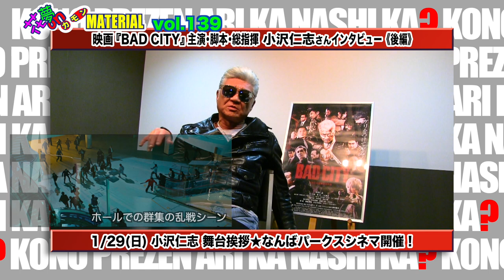主演・脚本 小沢仁志からのメッセージを見ろ！激”熱”映画『BAD CITY』インタビュー《後編》花夢on MATERIAL Vol.139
1月28日（土）朝10:45〜配信開始★

NO コンプライアンス、NO セーフティ映画『BAD CITY』
主演で脚本を担当した小沢仁志さんのインタビュー《後編》
前編でも撮影の裏側を赤裸々に語ってくれた小沢さん。
後編の今回もアクションシーンの撮影の裏側を
NOリミテッドでマシンガントーク❣️
そして最後に”映画人”としての矜持を語ってくれました❣️

映画『BAD CITY』監督：園村健介　脚本・総指揮：OZAWA
出演：小沢仁志、坂ノ上茜、勝矢、三元雅芸、TAK∴、 ほか
1月20日(金)〜 なんばパークスシネマ、MOVIX堺・八尾・京都・あまがさき、kino cinema神戸国際
◉小沢仁志舞台挨拶　1月29日(日)13:00〜 なんばパークスシネマ

映画『かば』＆『ともる』上映会＋トークショー IN 聖福寺
令和5年２月12日(日)　万寿山聖福寺（長崎市玉園町3-77）
13:00〜映画『かば』
15:45〜映画『ともる』＋トークショー

映画『かば』＆『ともる』上映会＋トークショー IN 茶吉庵
令和5年２月18日(土)　登録有形文化財 茶吉庵（八尾市恩智中町）
13:00〜映画『かば』
15:45〜映画『ともる』＋トークショー

映画『かば』1年間定期上映　★　監督・脚本：川本貴弘
出演：山中アラタ、辻笙、さくら若菜 他
マイクロシアターMATERIAL　第２・第４月曜日・19:00〜